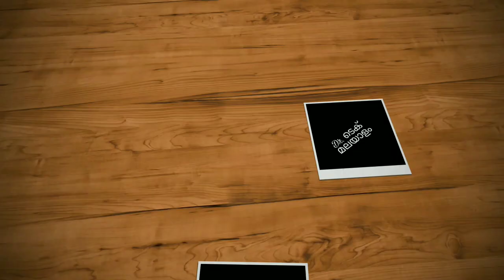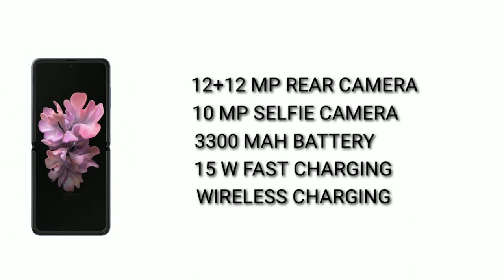Samsung Z Flip Review Features Specification Price Launch Date In India | Malayalam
Samsung galaxy z flip comes with 6.7" full hd+ amoled main display, 1.1" amoled small display, snapdragon 855+ processor, 8 gb ram, 256 gb internal, 12+12 mp rear camera, 10 mp selfie camera and 3300 mah battery with 15 w fast charging support and wireless charging support. Lets check samsung z flip spec review features specification price and expected launch date in india in malayalam .